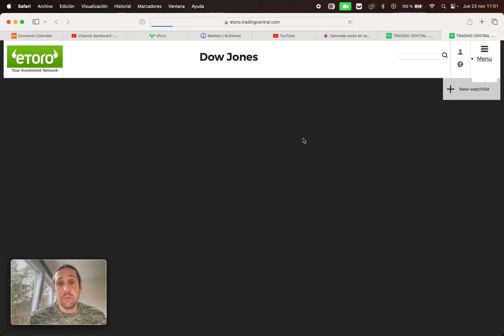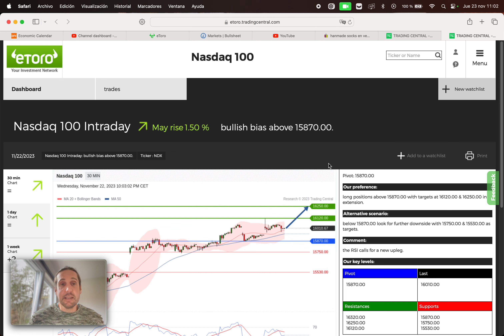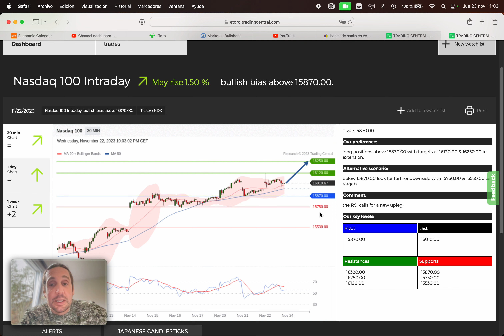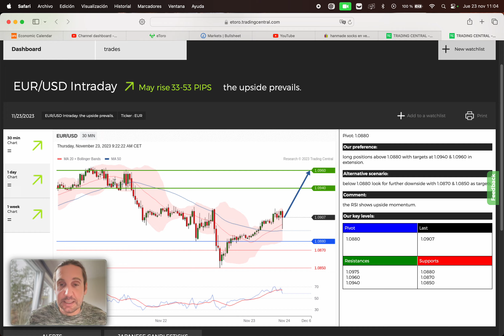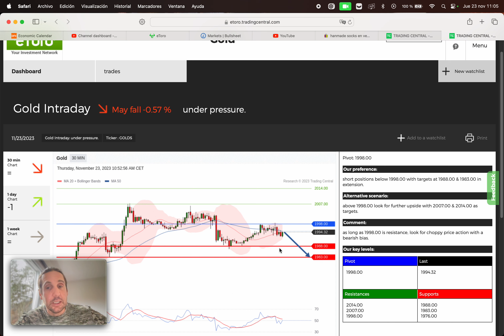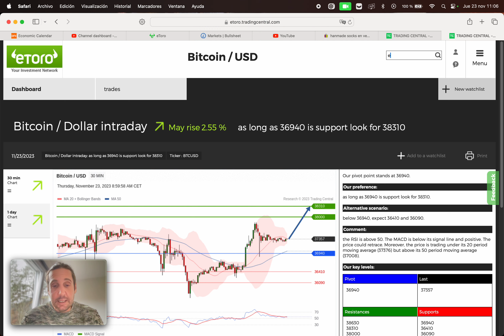Podcast del Mattino mercati 23 novembre 2023